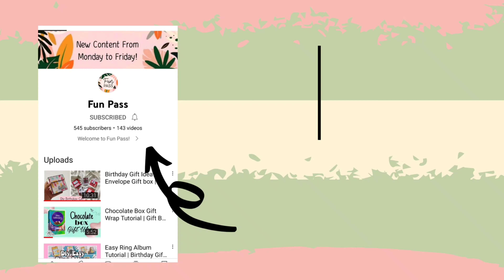Diy Message Jar Tutorial | Photo Holder Jar | Best Gift Idea under ₹100 | Fun Pass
To place an order for handmade gifts-

hello everyone!
In this video, we'll see how to make a message jar out of a simple glass jar. However, you can also use this idea to make a chocolate jar, a mini jar hamper, or for decorative purposes. I decorated the jar with a classic idea of placing a photo on the jar lid, which turned out beautifully.
So, watch the video all the way to the end and get started making one for yourself and your loved one.

Also suggest any ideas for my future tutorials it would help me and mean a lot to me
Happy Crafting and Have a nice day ahead✨
Music | Marshmellow (Prod. by Lukrembo)